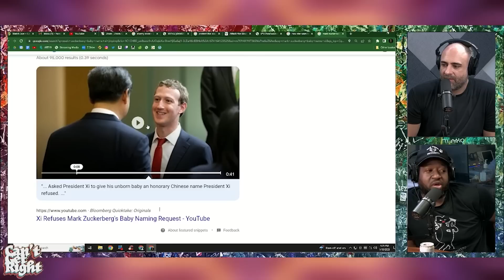Can't Get Right w/ Kurt Metzger | Race Wars: UFO Special! with Sherrod Small & Buddy Bolton | Ep 133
It's a Race Wars Podcast reunion as Kurt Metzger & Sherrod Small reunite at GaS Digital Studios for ONE PURPOSE: to talk extraterrestrials! Buddy Bolton joins the boys to talk alien abductions, U.F.O. spacecrafts, the superior tall white aliens and so much more!

Can't Get Right is LIVE every SATURDAY at 7 PM ET ONLY on GaS Digital Network
Or catch the YouTube Premiere the following THURSDAY at 7PM

Sign up to GaS Digital Network with promo code KURT for a 7 Day FREE TRIAL to get access to the HD livestreams, the live chat, and all episodes On Demand in HD.